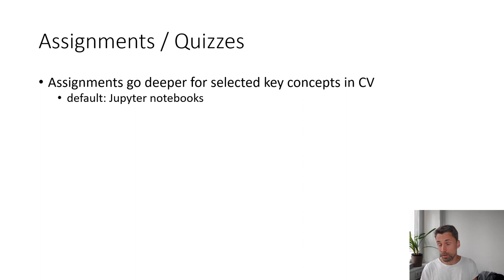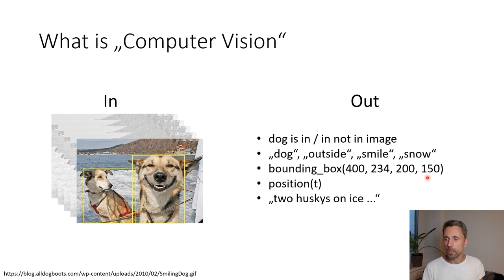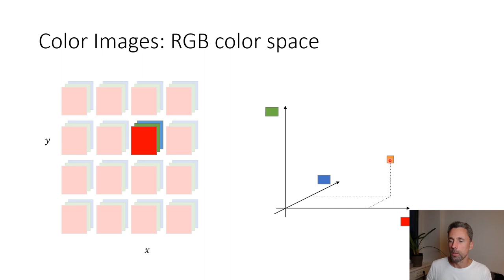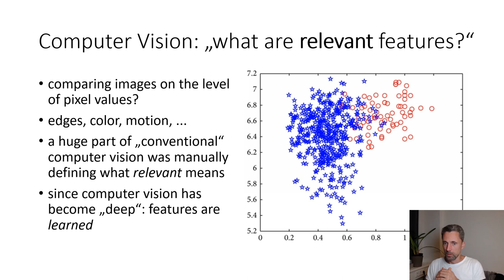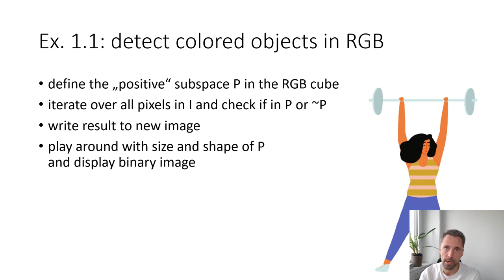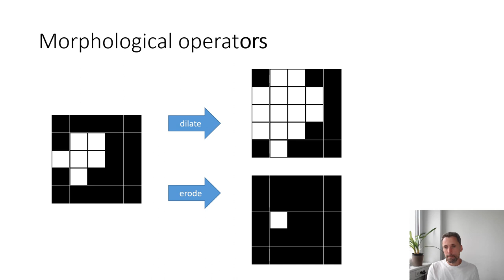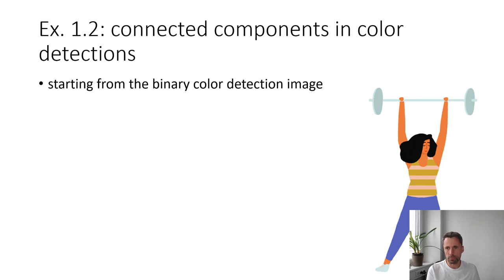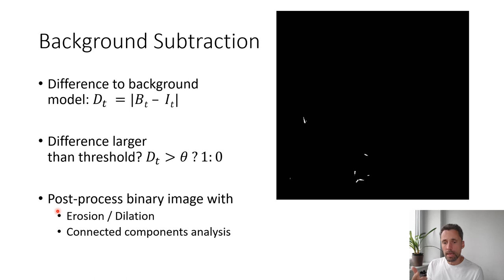01 Introduction to Computer Vision - Winter Term 21/22 - Freie Universität Berlin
In Computer Vision, we will primarily focus on the recognition of objects or events in images. The class will be split into classical CV algorithms and modern solutions based on neural networks.